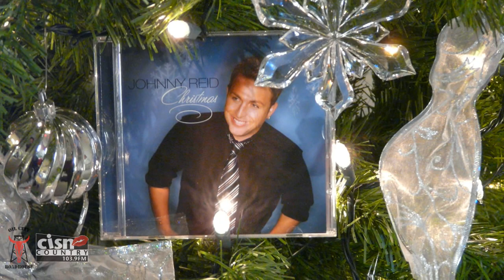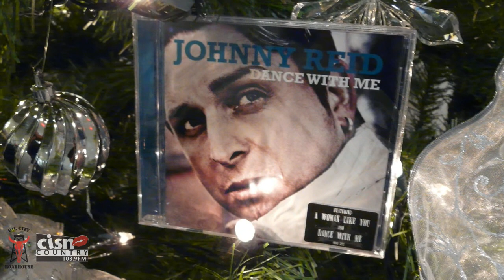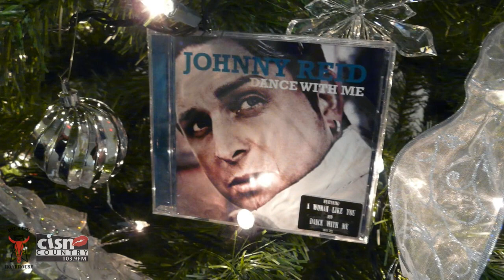Johnny Reid Christmas Album Release with Mike McGuire - Live Performance of "Dance With Me"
Johnny Reid joined Mike McGuire and some lucky CISN Country winners for a "Christmas Comes Early" breakfast and mini-concert. Johnny performs the title track from his Platinum record, "Dance With Me", accompanied by Yvan Pettit.